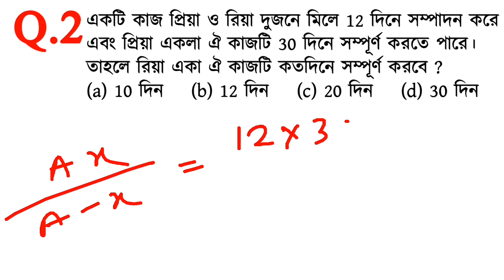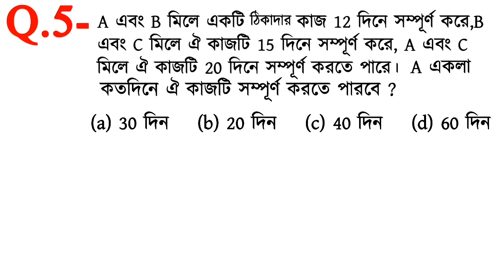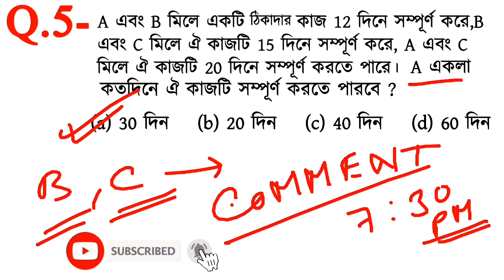Time And Work | কার্য ও সময় | Math Short Tricks in Bengali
Work And Time Math short tricks in Bengali
Work and Time | কার্য ও সময় | Maths Short Tricks in Bengali
কার্য ও সময়
Maths Short Tricks in Bengali